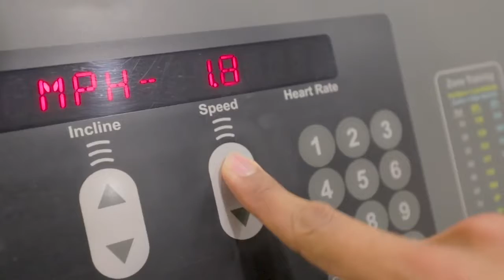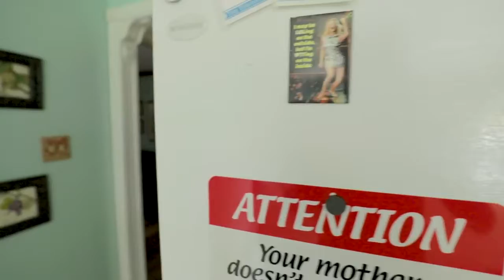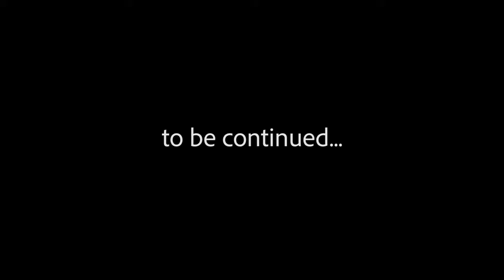Competitive friends part1